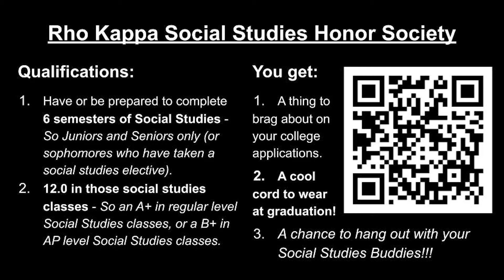Martin Student News for February 25th